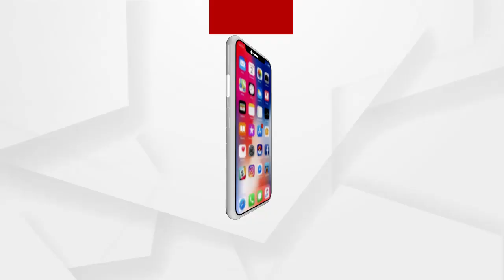ତାପମାତ୍ରା ବୃଦ୍ଧି ସହିତ ବଢୁଛି ଗ୍ରୀଷ୍ମପ୍ରବାହ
ରାଜ୍ୟରେ ପରିବର୍ତ୍ତନ ହେଉଛି ପାଣିପାଗ । ତାପାମାତ୍ରା ବୃଦ୍ଧି ସହିତ ବଢୁଛି ଗ୍ରୀଷ୍ମପ୍ରବାହ । ରାଜଧାନୀରେ ସର୍ବାଧିକ ତାପମାତ୍ରା 38ଡିଗ୍ରୀ ରେର୍କଡ । ପାଣିପାଗରେ ପରିବର୍ତ୍ତନ ହେଉଥିବା ବେଳେ ଆଗକୁ ତାମାତ୍ରାରେ ବୃଦ୍ଧି ନେଇ ସତର୍କ କରିଛି ପାଣିପାଗ ବିଭାଗ .